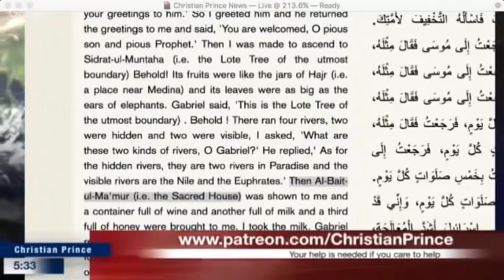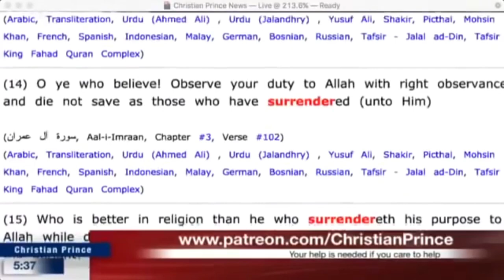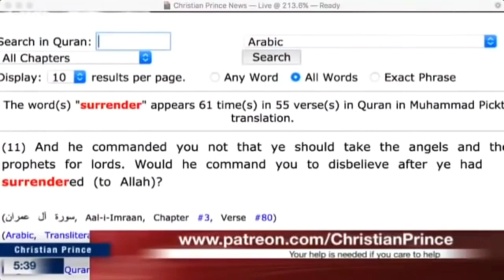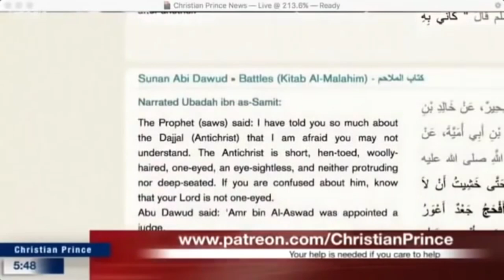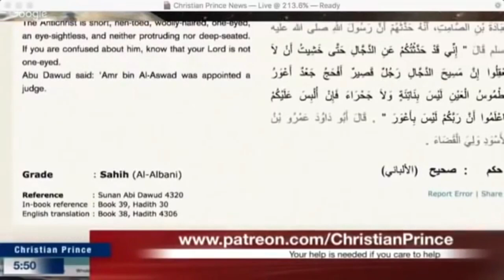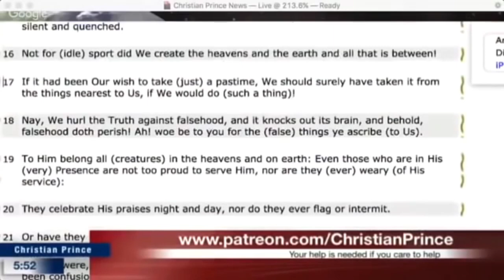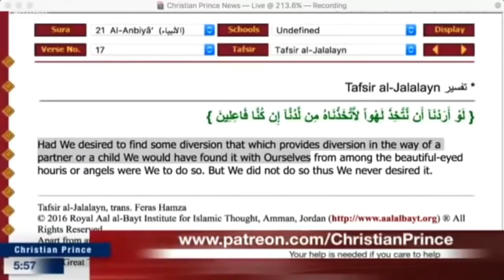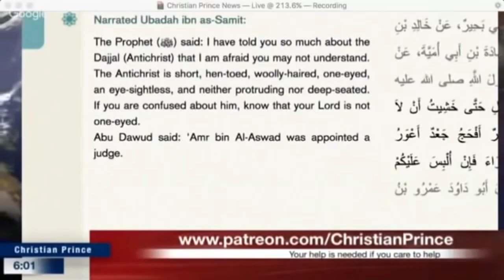Debate : Ayub 🆚 Christian Prince | Is The Qur'an The Word of God?